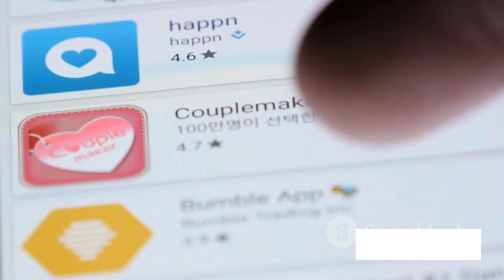This Book Changed my Love Life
This video is an overview of one of the best books I've read on dating and has genuinely changed the way I'm approaching my love life—How to Not Die Alone: The Surprising Science That Will Help You Find Love by Logan Ury. In this episode of Book Club we'll go over the 4 main reasons why dating in the modern day is hard, and then we'll go over 5 top tips that I got from the book to help with dating. Enjoy!